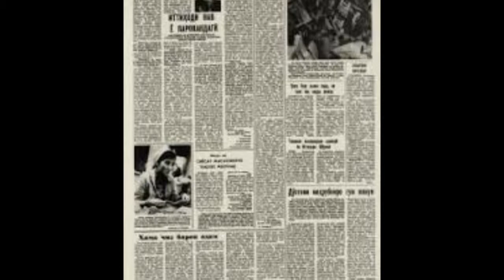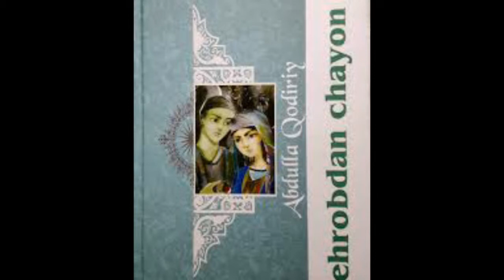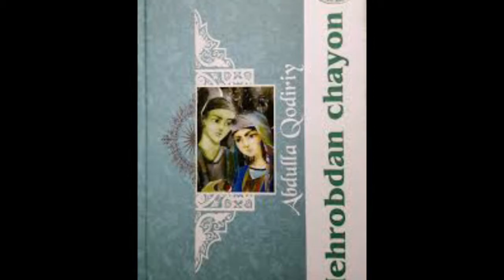АБДУЛЛА КОДИРИЙ УЗБЕК РОМАНЧИЛИГИНИНГ АСОСЧИСИ. ABDULLA QODIRIY O‘ZBEK ROMANCHILIGINING ASOSCHISI.